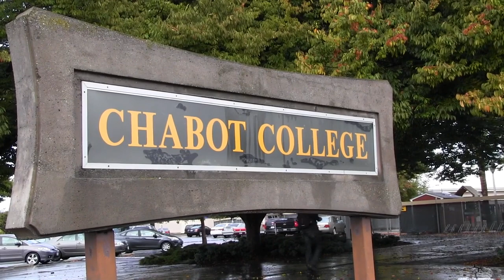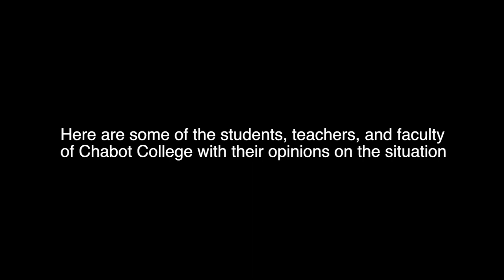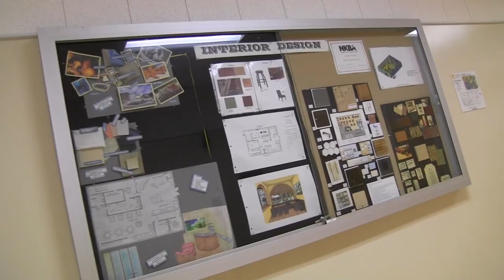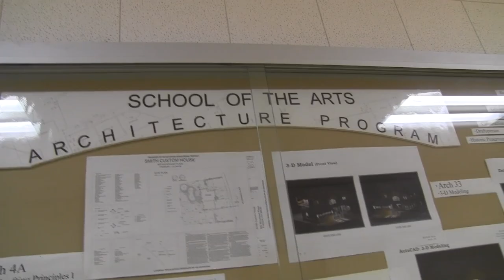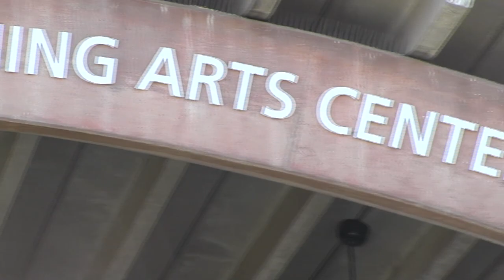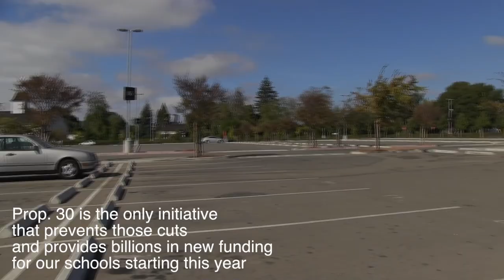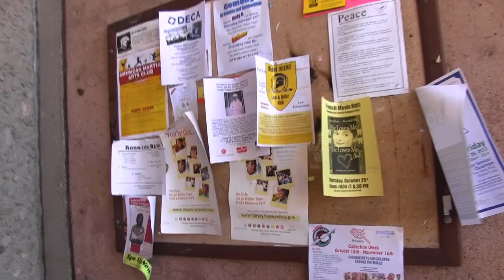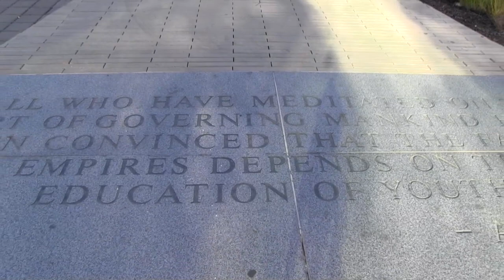Cutting Class Documentary (Budget Cuts)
Film class documentary-(Budget cuts affecting Chabot Community College and California schools).
Documentary Film by Caleb Soon and Ryan Jang